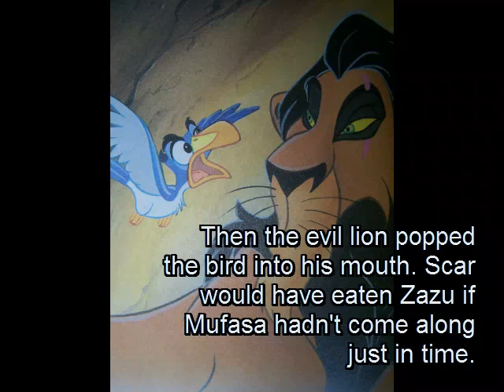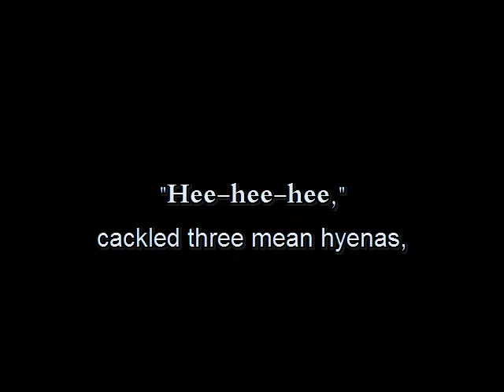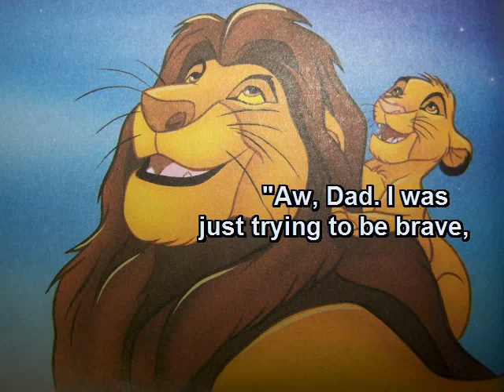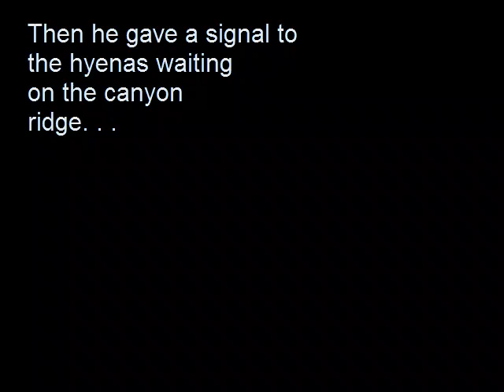Learn how to read - Lion King - ESL part 2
Learn how to read at Gateways Learning Centre in Abbotsford. To find more resources, please visit our